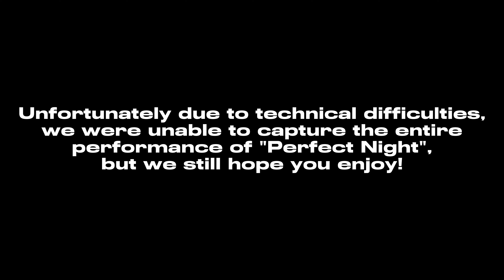[KPOP AT SCHOOL] LE SSERAFIM - Perfect Night | IMPULSE Live Performance Cover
Our Impulse girlies making our showcase a perfect night!! 💗✨🌃

Founded in 2019, Impulse is a K-Pop dance cover group based in Wayne State University located in Detroit, Michigan. We are a group that welcomes dancers of any experience level from beginner to advanced! We strive to improve our dance skills, have fun, and spread our love for K-Pop through our dance covers! We are also open and love to explore other genres of music and dance from other regions!

Dancers:
Chaewon - Dayla
Yunjin - Amaya
Sakura - Yasmin
Kazuha - Vy
Eunchae - Megan